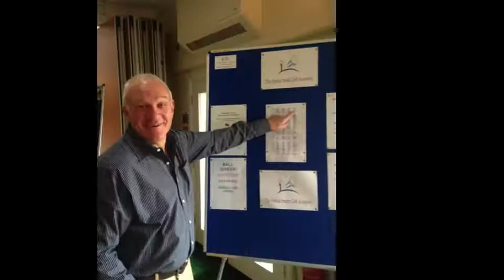Pat Smiths academy golf day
A great day at Kidderminster golf club. The first academy golf day. Many thanks to all involved. follow me more on